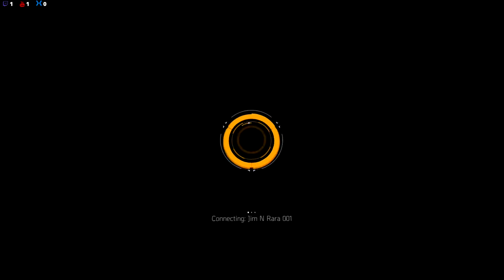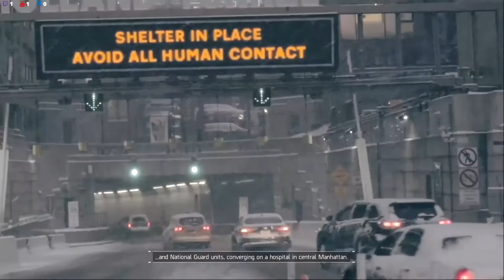JamesGames Live Stream- Free Play Days-Tom Clancy's The Division Ep.#1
Hello, Everyone! Welcome to James Games.This Is where Anyone who is interested can come watch me play Games. Enjoy! :-P
If you do enjoy, please leave a Like and Subscribe, and don't forget to Share your Favorite Videos and clips.Let me know what games You want to see in the Comments Below, I will happily play games You want to See. :-)

Any Donations or Tips will be used for Stream Content such as Games, Programs, Equipment and Much Thanks :-D